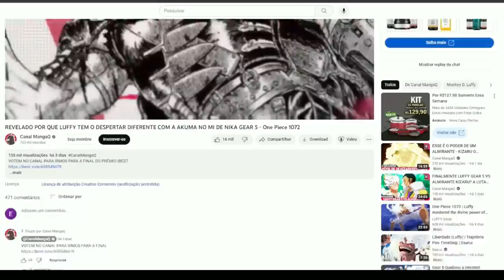REVELADO O PODER SUPREMO DE GOL D ROGER - O USUÁRIO DA HITO HITO NIKA ANTES DE LUFFY- ONE PIECE 1074